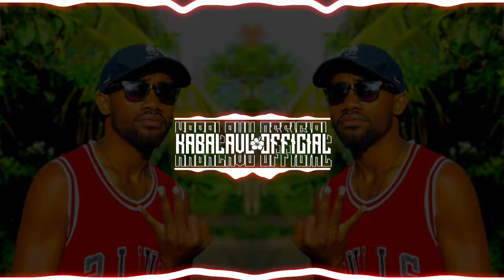Que Va Mashup [ Zionboy Dj ] Remix 2024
Suri State Baby.
Subs For More Ahaha!
Credits : @zionboydj679 🔥